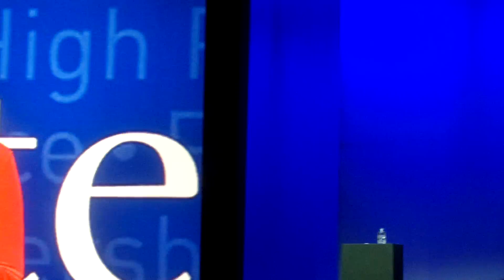Maura Bivens addresses Astellas Pharma sales meeting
My sister-in-law spoke before 1500 people at the annual sales meeting of Astellas Pharma US, Inc. at Mandalay Bay in Las Vegas.